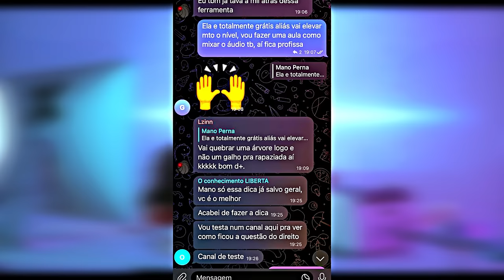Rap do Thomas Shelby (Peaky Blinders) - Eu vou me vingar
Fixa técnica

● Sinopse : Em Peaky Blinders, Thomas Shelby (Cillian Murphy) e seus irmãos retornam a Birmingham depois de servir no exército britânico durante a Primeira Guerra Mundial. Shelby e os Peaky Blinders, a gangue de criminosos da qual ele é líder, controlam a cidade com mãos de ferro, construindo um império que vai desde corridas de cavalo adulteradas e roubo de carregamentos até parcerias secretas com os russos. Mas as ambições de Shelby se estendem para além de Birmingham, e ele não vai deixar que ninguém atrapalhe seus planos de se tornar um dos homens mais poderosos do Reino Unido. À medida que sua família se destaca nos negócios, novas alianças se formam, bem como novas e perigosas rivalidades. Ao mesmo tempo que vive as transformações políticas, econômicas e sociais do início do século 20, Shelby precisa lidar com os traumas de seu próprio passado - que parecem atormentá-lo diariamente.